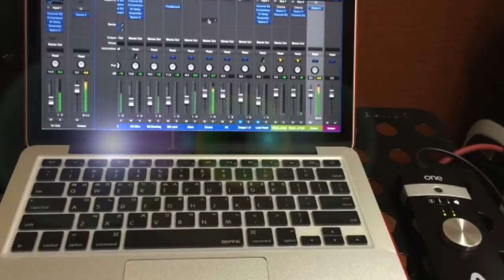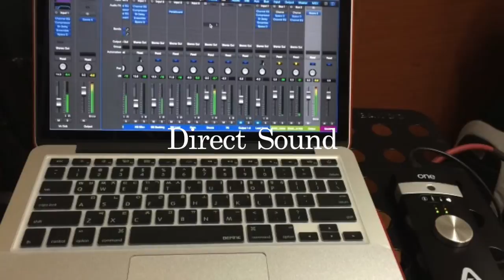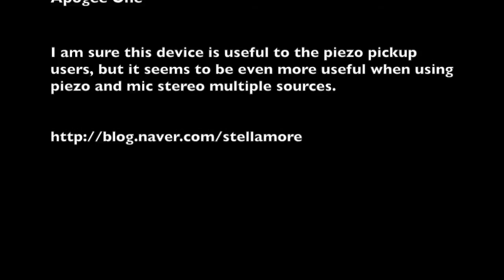Pendulum SPS 1 Sound Sample (only Piezo)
Uses:
Tom Anderson Crowdster Plus2 Acoustic Electric
Pendulum SPS-1
Macbook Pro
Apogee One